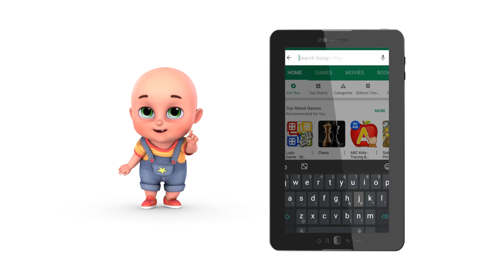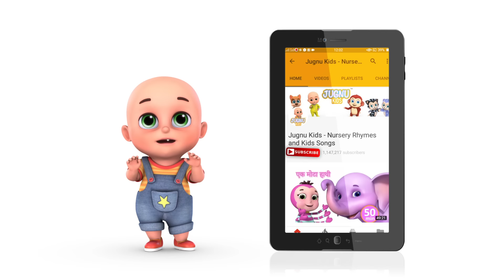Gol Matol Lalaji Rhyme - Hindi Rhymes Collection videos by Jugnu Kids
One of the most funny and entertaining hindi rhyme for kids Gol Matol Lala Ji

learning Good habits are important for kids with rhymes in hindi  like teeth cleaning, bathing, room cleaning and good manners on youtube.

Every kid  enjoy this rhymes and learn to sing with our cute animated characters. Rhymes are really wonderful tool for kids to learn languages, dance and Good Habbits for kindergarten

See our more beautiful Rhymes, poems and hindi kavita collection for kids in hindi rhymes for children.

machli jal ki rani hai, do chuhe the, hathi raja kahan chale, hindi rhymes, hindi stories, best hindi rhymes, nani teri morni ko more le haye, lakdi ki kathi